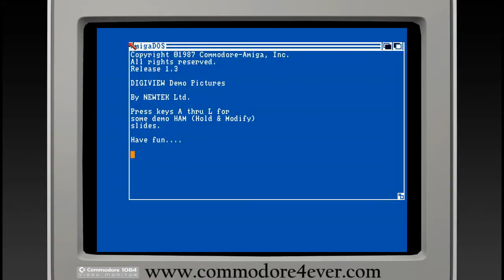NewTek DigiView demo picture - Commodore Amiga